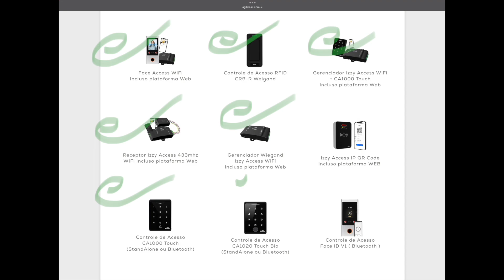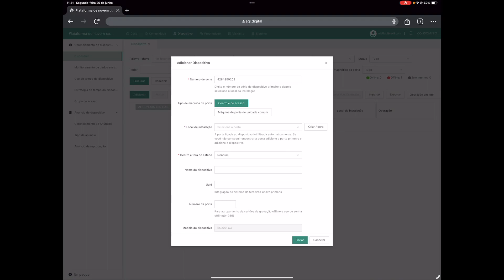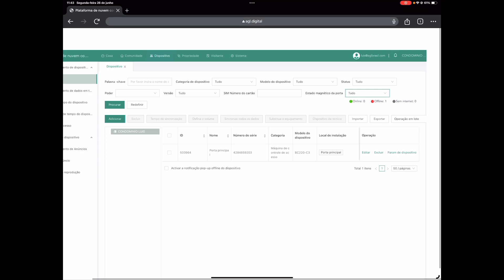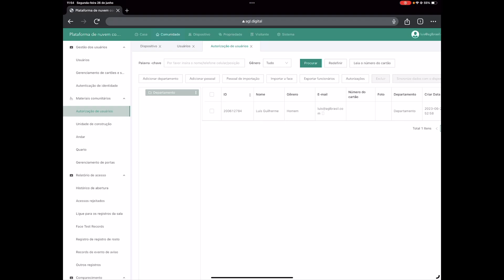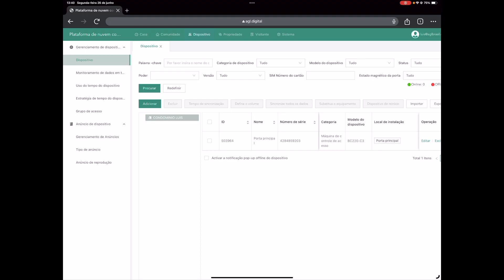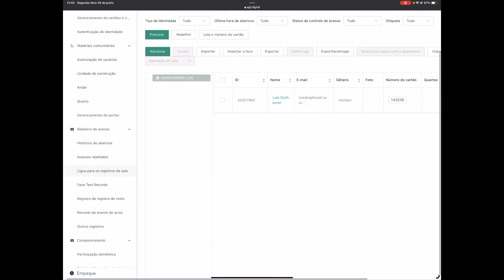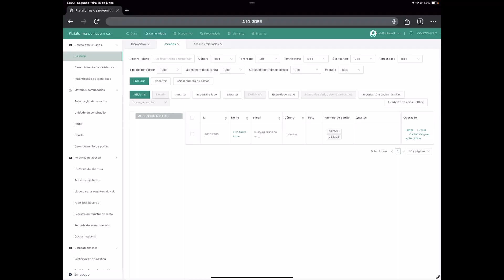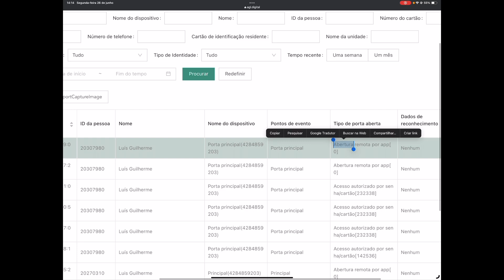Cadastrando Gerenciador Wiegand na plataforma WEB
O Gerenciador Wiegand Izzy Access Wi-Fi é o mais novo gerenciador compatível com várias controles de acessos / dispositivos que possuem protocolo Wiegand.  ​

Este gerenciador realiza a comunicação de um dispositivo Wiegand
com a plataforma AGL, ou seja, transforma produtos stands alone
em produtos gerenciáveis.

O novo gerenciador Izzy Access Wi-Fi é 100% conectado via Wi-Fi, e totalmente gerenciável através da plataforma WEB. ​ A plataforma web e aplicativo Izzy Access AGL são 100% gratuitos, sem taxas e sem mensalidades. ​

Pela plataforma, o administrador realiza o gerenciamento e cadastro de todos os usuários, realiza todas as configurações pelo diretamente pelo navegador de internet. (Aconselhamos Google Chrome) Sendo assim o acesso à plataforma pode ser feito através de qualquer computador ou tablet com sistema operacional Windows, Mac, Linux e outros...
Características:
Esse produto é uma controladora avulsa para gerenciamento dos usuários através da plataforma WEB AGL, necessita de um controle de acesso que possua protocolo Weigand para ligação, se não for instalado um controle de acesso adicional, o acesso pode ser feito somente através do aplicativo, por WiFi ou Bluetooth;
100% gerenciando por plataforma AGL gratuita via Web
Compatível com aplicativo Izzy Access, disponível para Android e iOS ( para abertura remota ou por bluetooth );
Cadastro, inclusão, remoção ou bloqueio dos usuários via plataforma Web;
Usuários ilimitados, com backup automático pela plataforma;
Possível adicionar vários gerenciadores em uma mesma conta com sincronização automática dos dados;
Histórico com nome, data e horário de entrada/saída
Receptor WiFi incorporado 2,4Ghz  ( para conexão com internet );
Pode ser instalado em conjunto com vários produtos como automatizadores de garagem, cancelas, fechaduras elétricas, fechaduras eletrônicas, ou qualquer dispositivo que aceite contato seco NA e NF
Comunicação entre módulo e controle de acesso por weigand
Requer fonte de alimentação 12V 1A;